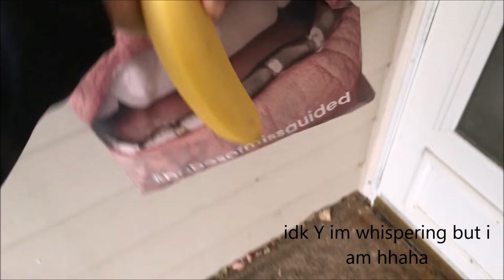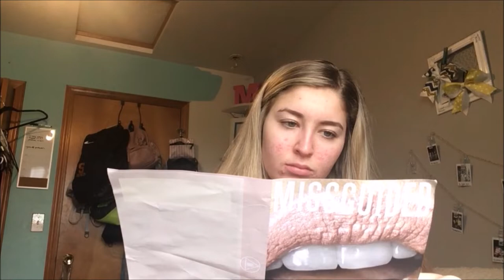First time trying DOTE SHOPPING! Honest review!! [Vlogmas Day 8]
In this video you come along to see my basketball practice, breakfast, and teammates. You also get to see what I bought from dote! I will tell you a review on if I like dote or not, considering this is my first time!! enjoyyy

➳Some of my favorite Youtubers: MyLifeAsEva, Bethany Mota, MissRemiAshten, Niki and Gabi, Adelaine Morin, Aspyn Ovard, Marla Catherine, Emma Chamberlain, Tana Mongeau, CloeCouture, Lele Pons, Olivia Jade, Hannah Meloche, Ellie Thumann and AlishaMarie. Make sure to check them out:))